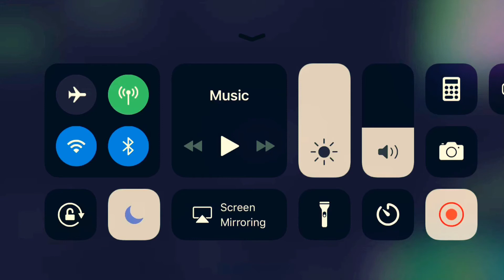Fortnite #1 goes wrong